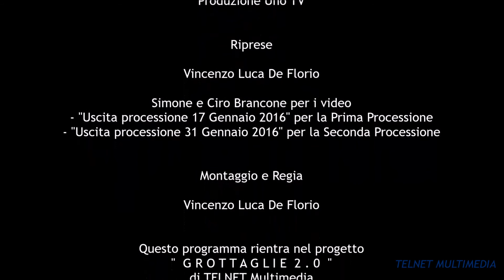Ultima processione - Speciale San Ciro 2016 Grottaglie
La processione che riporta la statua di San Ciro "a casa", ovvero dalla momentanea sede della Chiesa Madre alla Chiesa dei Paolotti. La processione attraverserà diverse vie del centro storico e una delle vie più trafficate della città (Via Quinto Ennio) per ben 2 volte: la prima per salire dal Centro Storico e finire verso la zona dell'Ospedale e la seconda per scendere dall'Ospedale e giungere alla Chiesa dei Paolotti.
Ultimo appuntamento con Speciale San Ciro 2016. Vi ringraziamo per aver seguito il programma. Per la rassegna stampa conclusiva, clicca qui:

Speciale San Ciro, un programma GrottaglieTV (EdizioniOggiTV).

TELNET Multimedia, 2016